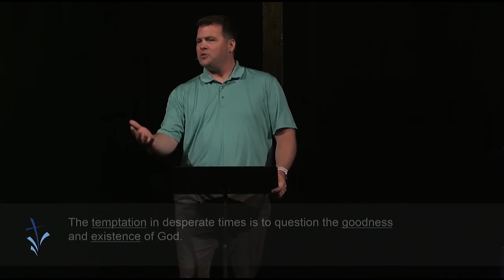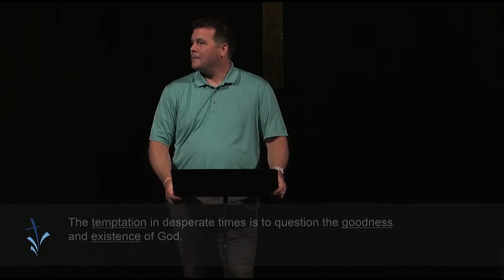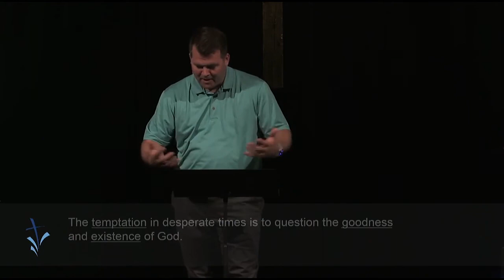07.08.2018 | Songs of Summer: A Song for the Desperate | Pastor Adam Jackson